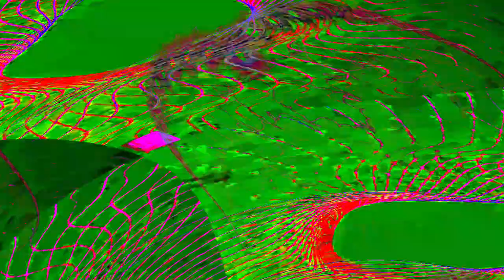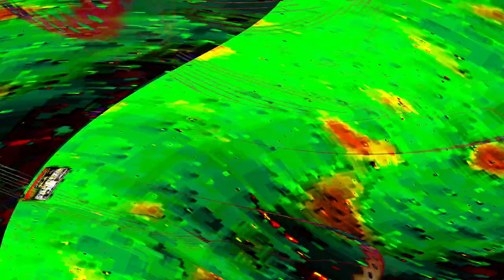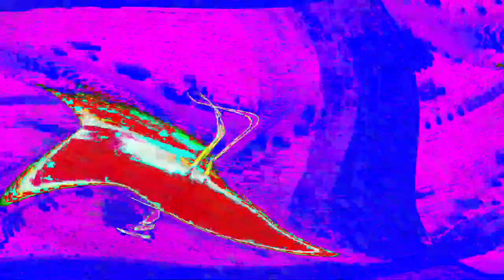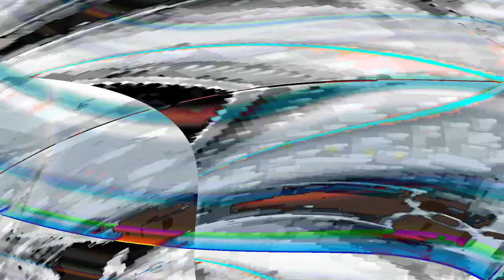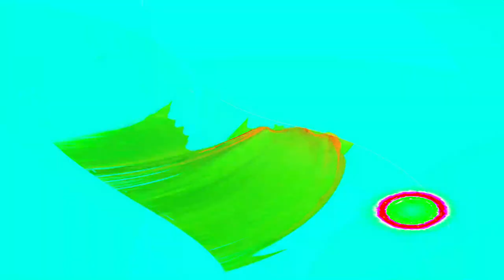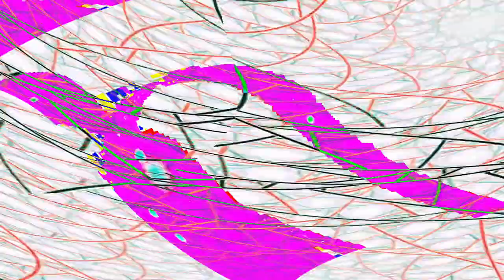[EPILEPSY WARNING] Movie 24 05 03 02h47m51s